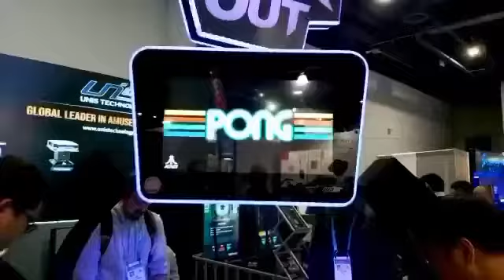Unis Atari Pong 4p Games Coin Operated